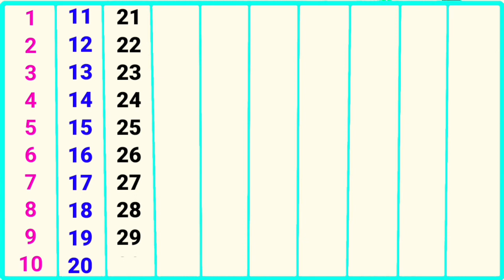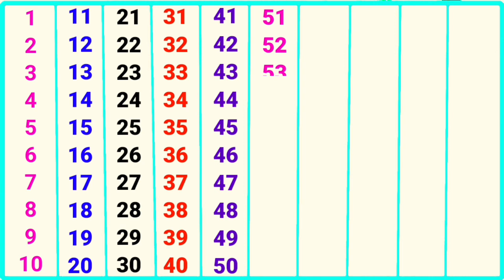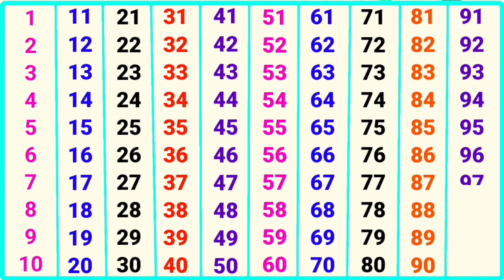ginti | 1 to 100 counting | ginti pahada | गिनती | 123 numbers | ginti in hindi | 1234